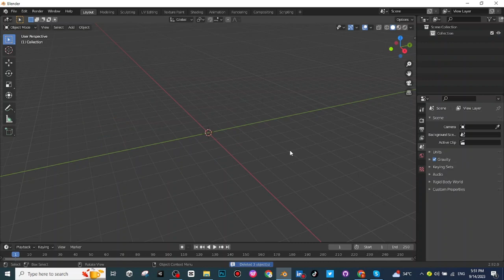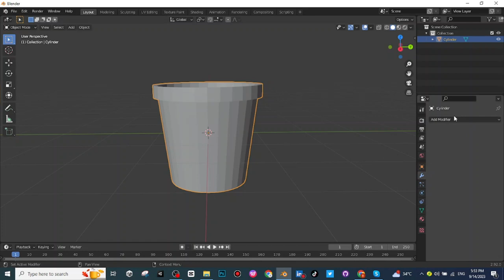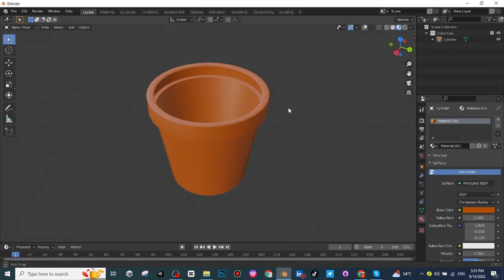Create a Stunning Flower Pot in Blender: Step-by-Step Tutorial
Unleash your creativity and learn how to design and render a beautiful flower pot using Blender. This comprehensive tutorial is perfect for both beginners and experienced Blender users, offering a detailed step-by-step guide to modeling, texturing, and rendering your very own custom flower pot. Elevate your 3D design skills and bring a touch of nature into your digital art.